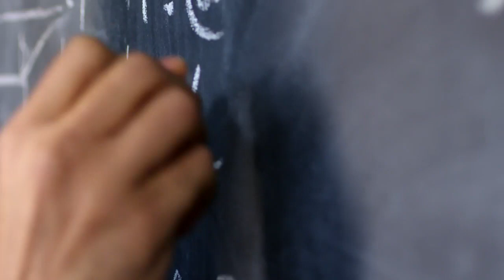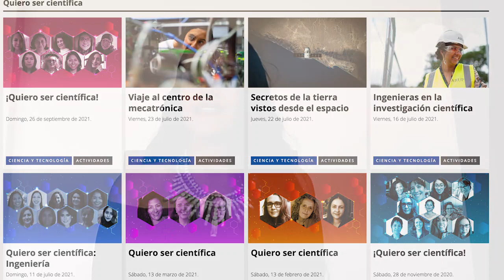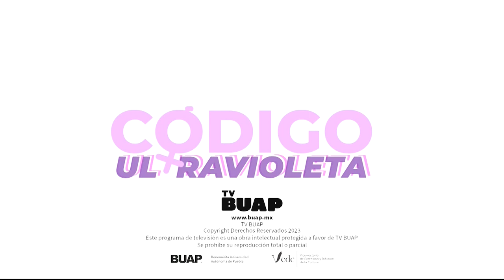Código ultravioleta. Ep. 29. Mujeres en la ciencia.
Acompaña a Diana Galicia Olivera en este espacio dedicado a la discusión de temas controversiales para las mujeres desde una perspectiva de género todos los miércoles en punto de las 17:30 horas a través del 18.1 TV BUAP.

En el episodio de hoy se dialoga sobre las mujeres en la ciencia, desde una perspectiva de igualdad de género, con Diana Odeth Ortiz García, nutrióloga y portavoz del podcast: El pájaro de la ciencia.